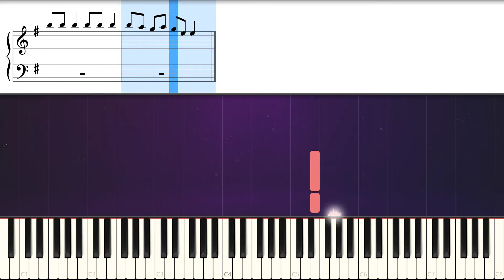Squid Game Theme (easy piano tutorial)